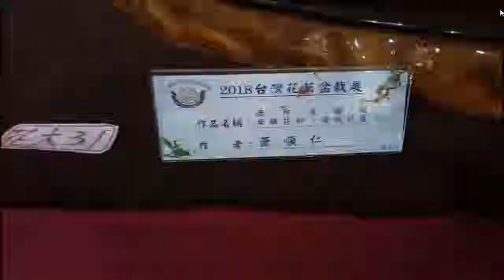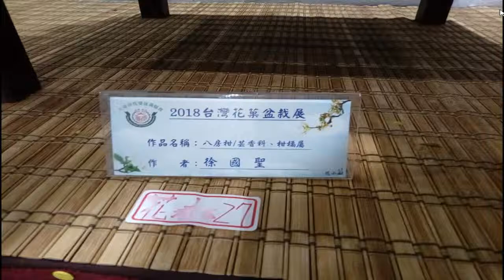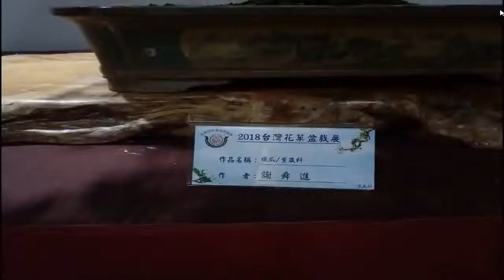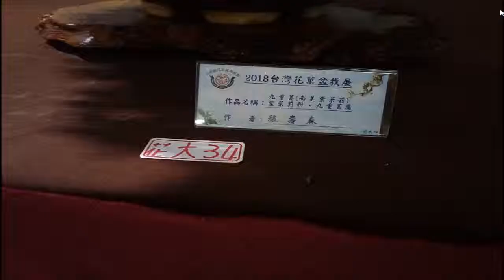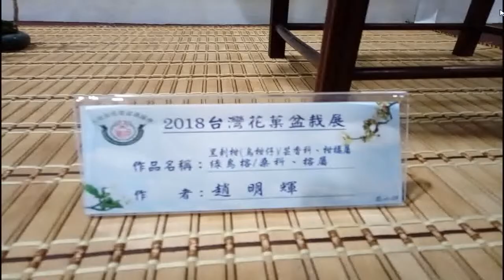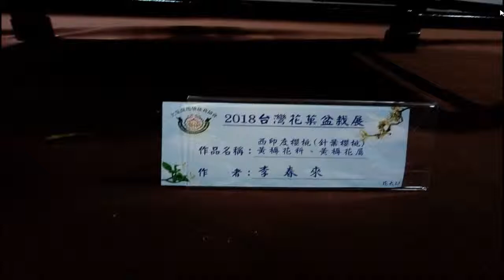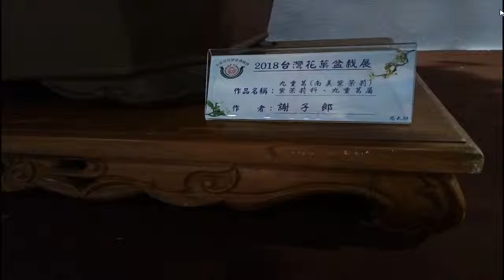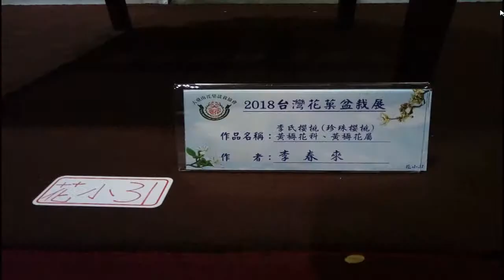3bao+flowers2018台灣大台南花果盆栽展 從1024至1029上午八點至晚上八點